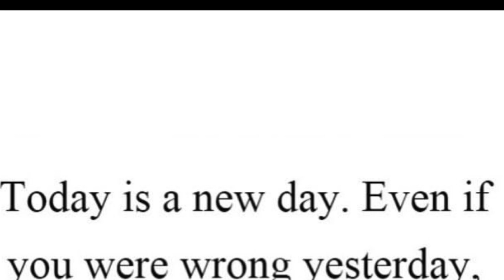CUWC#27 Enge zwarte kikker 🐸 & Mijn 1e Pangifeest......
Ik werd geterroriseerd door een zwarte kikker die zich niet liet vangen en overal heen sprong :(
Maar misschien het leukste dat ik in Suriname heb meegemaakt,  was een Pangi Feest !
Kijk en geniet mee.